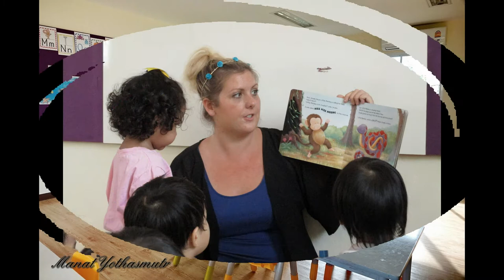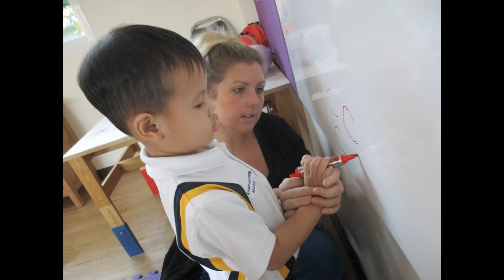Royce Royal International School Presentation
Welcome to Royce Royal International School
Making your child's world better